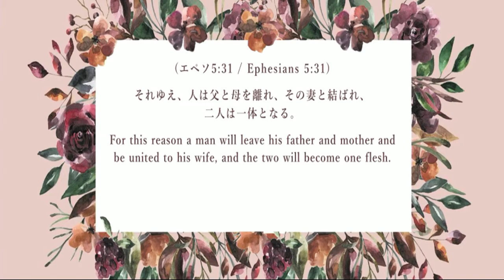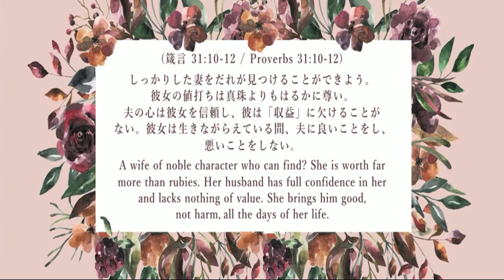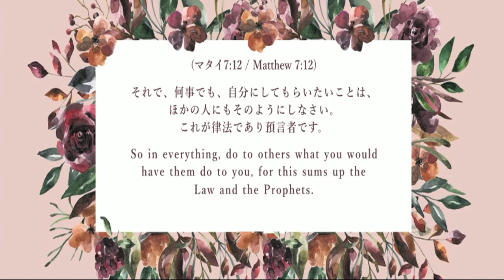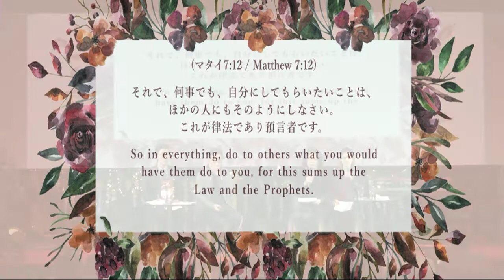Varentain's Day Feb 11 2018 Ps Masato & Yumi